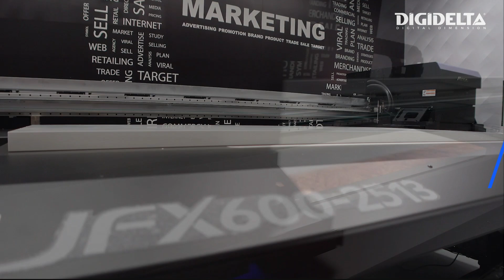Open House Automação de impressão digital com a Mimaki JFX600-2513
Venha experimentar a revolução na impressão digital e descubra como a JFX600 pode ajudar a impulsionar a sua produção e aumentar a eficiência do seu negócio.